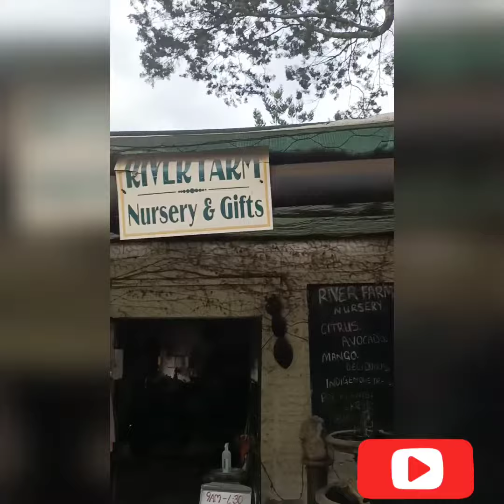Vlog of Beautiful Places in Bulawayo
I went to visit this nice place with my cousin , called Ginges , it sells some nice vegan food , I had a lot of fun there